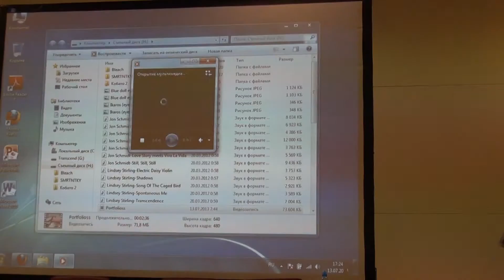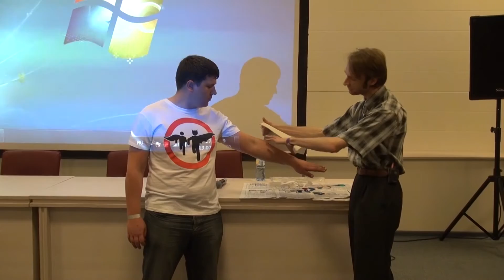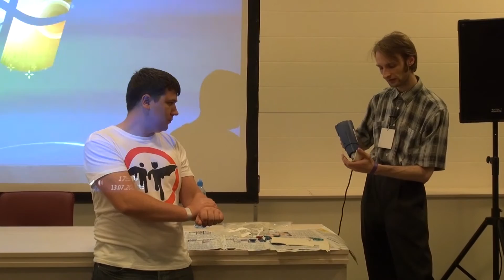Доспехостроение в домашних условиях | Григорий Ерасов | Лекториум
Доспехостроение в домашних условиях | Лектор: Григорий Ерасов | Курс: Парсек 2013 | Организатор: Старкон